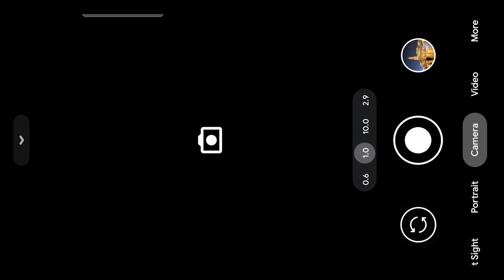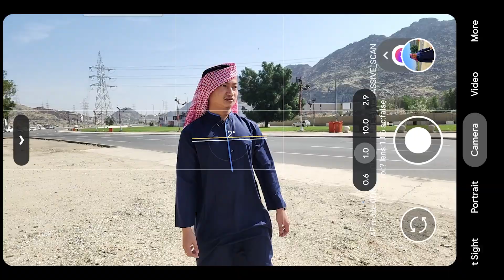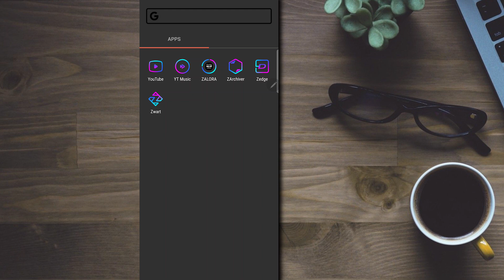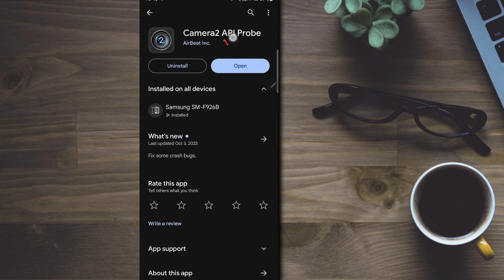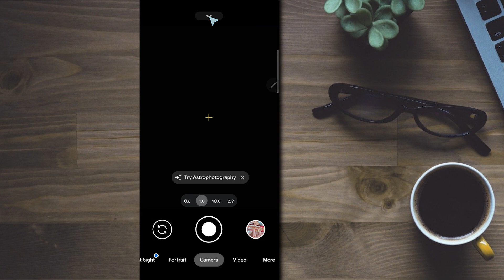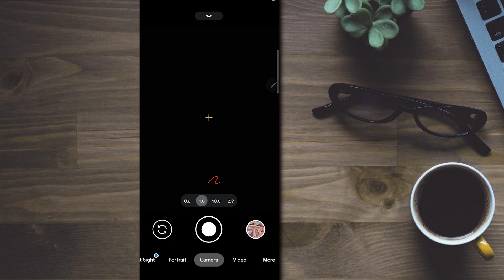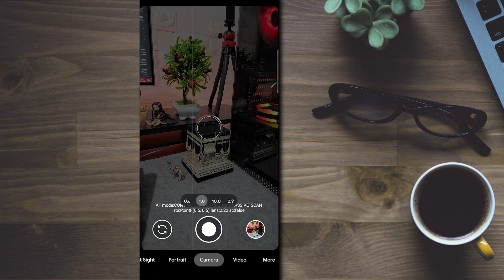Kamera Android Setara iPhone 15🔥 GCAM BSG 8.1 Configs Terbaru Support Ultrawide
Device yang gua pake untuk Uji Coba :
📱Realme XT
📱POCO F4

Jika ingin Support GCAM BSG 8.1 ini :
✅Minimal Android 9 Keatas
✅Camera2api Aktif
✅Simak Video

👑 CONFIGS MECCA
(Password Ada di Video Huruf Kecil Semua)
LINK MEDIAFIRE :